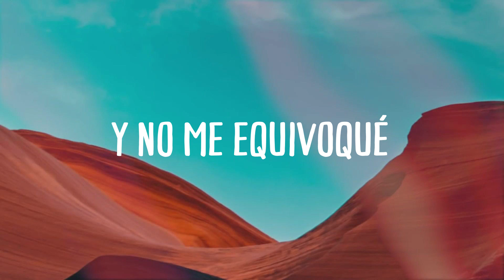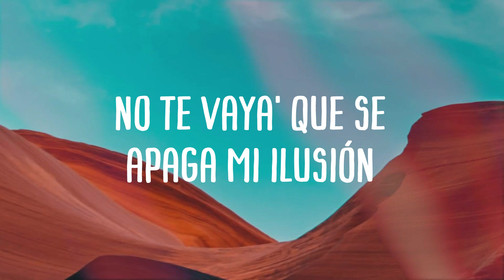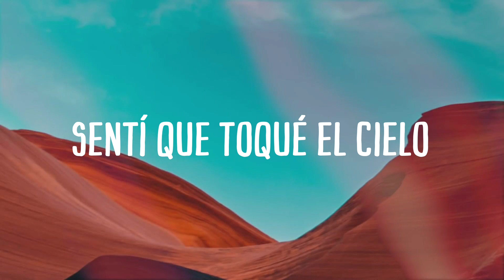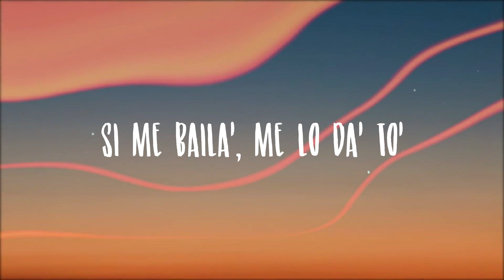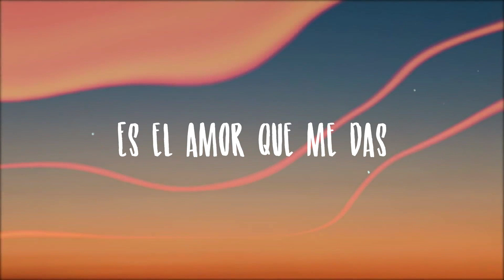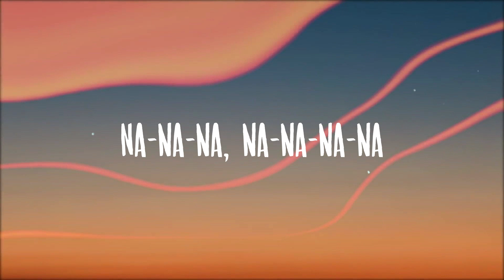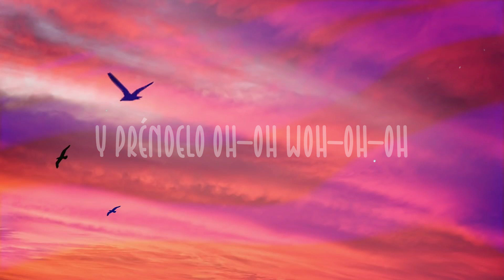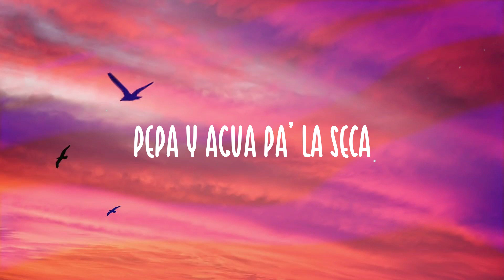Cuando Te Besé - Becky G, Paulo Londra {Lyrics Video}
Y cuando te vi
  Supe que no eras para mí
 Seguro tenías alguien
 Que no lo ibas a dejar ir
 Pero cuando te vi
  Te juro que me decidí
 A acercarme y decirte que-
 Cuando te besé yeh-eh
 Sentí que toqué el cielo
 Woh-oh-oh
 Y no me equivoqué
  No-no-no no-no-no
 Porque lo haría de nuevo
  De nuevo ay de nuevo
 Y cuando te besé yeh-eh eh
  Woh-oh-oh
  No-no-no no-no-no
  De nuevo y de nuevo
 Yeah yeah-yeah-yeah
 Todo comenzó caminando en la calle
  Me apretaste la mano
 Yeh-eh-eh eh
 Sentí ese no sé qué
  No sé qué del que tanto hablé
 Y no pensé que fuera a suceder
 Todo terminó en un beso
 Y besarte fue un placer
 Yeh-eh-eh-ey
 Sólo quería conocerte me gustaste
 No sé por qué todo
 El tiempo yo quiero besarte
 Quizá' tal vez nací para amarte
 Nací para amarte
 Quiero volver a besarte porque-
 Woh-oh-oh
  No-no-no no-no-no
  Woh-oh-oh
  No-no-no no-no-no
 Yeah yeah-yeah-yeah
 Forever alone pero te vi a vo'
 Y el mundo cambió
  Ya no pienso en na'
 Siento una emoción y bailar con vos
 E' lo único que ahora me importa
 Ven conmigo deja el miedo
 Un ratito pa' bailar
 Ay Dio' mío qué talento
  Eso' paso' me matan
 Un ratito má te lo pido por favor
 No te vaya' que se apaga mi ilusión
 Ere' la única que puede
 Calmar mi corazón yeh eh
 Sabe' bien que yo estoy
  Sólo pendiente a ti
 Y que no puedo olvidar-
 Woh-oh-oh
  No-no-no no-no-no
  Woh-oh-oh
  No-no-no no-no-no
 Yeah yeah-yeah-yeah
 O-O-Ovy On The Drums
 Ovy On The Drums On The Drums
  On The Drums
 Paulo Londra
 Dímelo Becky
 Becky G Yeah yeah yeah
 Big Ligas
 Lo' Mayore'
 Thekristoman
 Leone' Con Flow
 Ovy O- Ovy O- On The Drums eh-ey